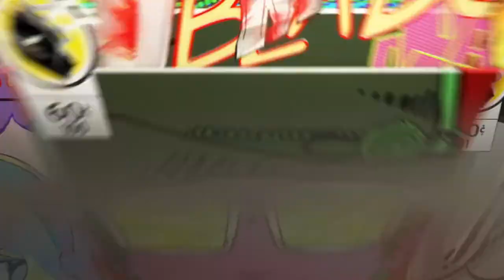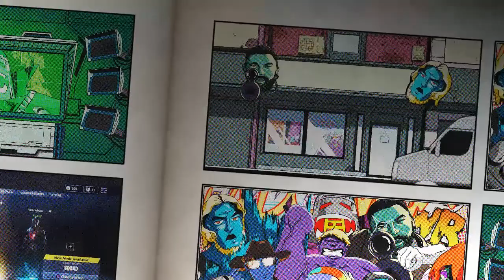Crossbow Battle, Funny Moments & Story Time Part 2! |Fortnite (Valentines Day Update)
Valentines Day update is here & Me and Hasz had fun with it! :) Headphone Users Beware as usual! Hope you guys enjoy. We're slowly growing and adding more to the collection!
~GET SMIZZY 'WIT IT!

Music used in the video (In Order):
Pluto - Wet
Topi - Bad Language
Stonebank - Never Looking Back
WRLD - By Design